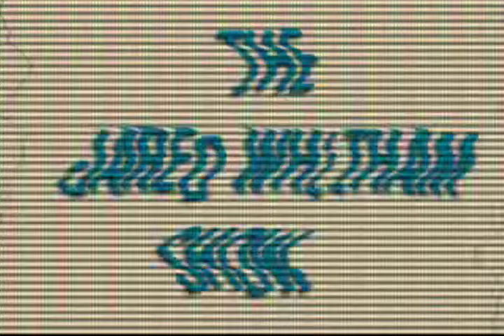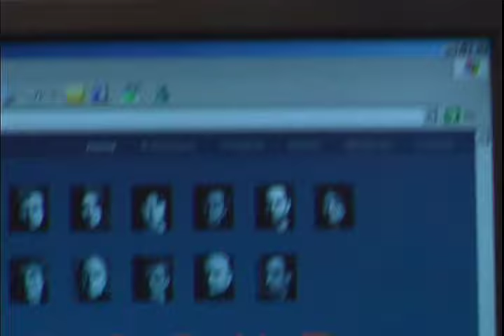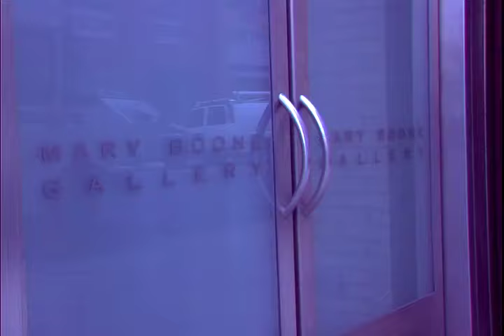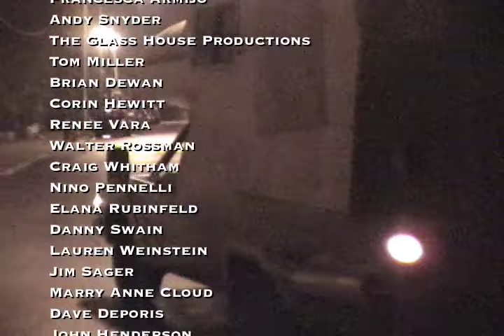Jared Whitham show Escape NewYork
Jared pursues his dream by going to new york to become a famous artist. Can New York meet Jared's high expectations of success? Watch and find out as Jared performs a live magic show, and learns what the big city is all about.

Special guest appearance of artists Brian Dewan, Corin Hewitt, and Patrick Hambrecht and Renee Vara.

Camera by Andy Biscontini, David Deporis, and Jonny A

filmed in 2006 on location at the Glass house and the Galapagos in Williamsburg Brooklyn.